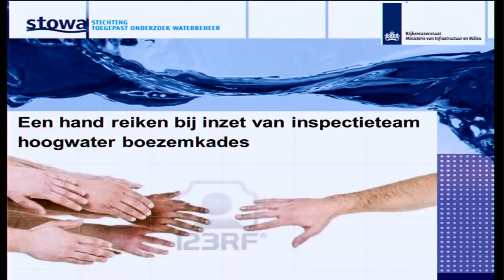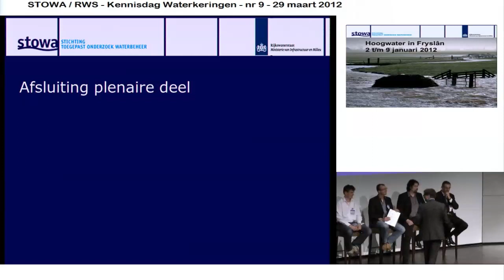KD2012 - P05a - Roeland Allewijn - Afsluiting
Presentatie op de 9de kennisdag Waterkeringen 2012 - door: Roeland Allewijn - titel: Afsluiting plenaire deel

Dit jaar staat het begrip 'handreiking' centraal.
2012 is het jaar dat de Handreiking Inspectie Waterkeringen gereed komt. Het programma Professionalisering Inspectie Waterkeringen bereikt daarmee een belangrijke mijlpaal. Vergeet niet exemplaar mee te nemen! Vandaag geven aan het thema 'handreiking' ook een andere invulling. We geven uw collega's het woord. Zij vertellen hun ervaringen en reiken u daarmee de hand in de dagelijkse beheerpraktijk.

In het ochtendprogramma passeren een aantal ontwikkelingen de revue, waarna afgesloten wordt met het aanbieden van de Handreiking Inspectie Waterkeringen. In de middag kunt u in vier blokken luisteren naar uw collega's. Zij houden verschillende presentaties, geclusterd in de blokken: inspectie en organisatie; inspectie en uitvoering, inspectie en toetsing en inspectie in samenhang met slimme innovaties. Het verslag van deze dag vindt u op

Professionalisering Inspectie Waterkeringen
Het programma Professionalisering Inspectie Waterkeringen (PIW) is in 2009 opgestart en richt zich op het professionaliseren van de inspecties van de waterkeringbeheerders. De nadruk ligt op het verbeteren van inspecties in de beheerpraktijk aan de hand van een aantal pilots. Daarnaast levert het programma PIW een bijdrage aan innovaties, zoals het registratie-instrument Digispectie en de LiveDijkprojecten. Daarbij wordt gestreefd naar een sterkere koppeling met andere beheerprocessen zoals de toetsing en de programmering verbeterwerken. Meer informatie op de website van het programma